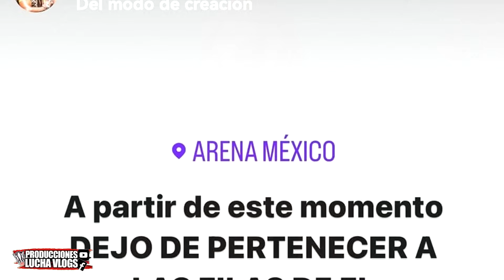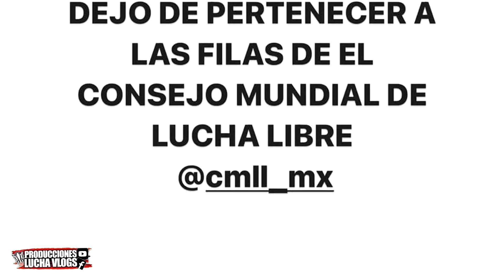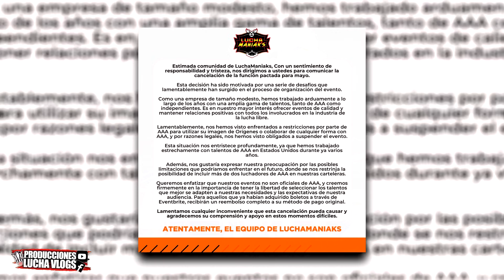Luchador FUERA de CMLL Último Guerrero confirma más alianzas: ¿AAA BLOQUEA a promotora en USA?